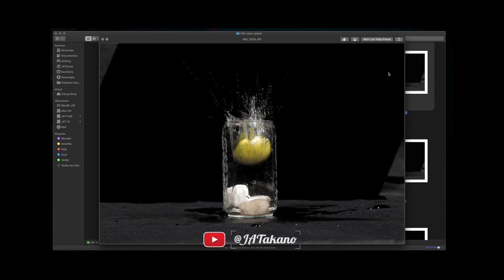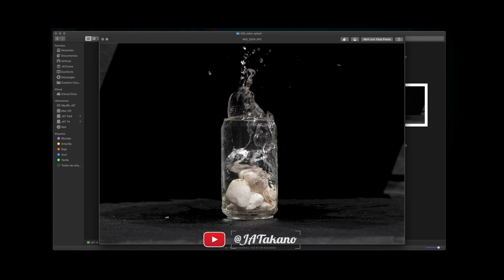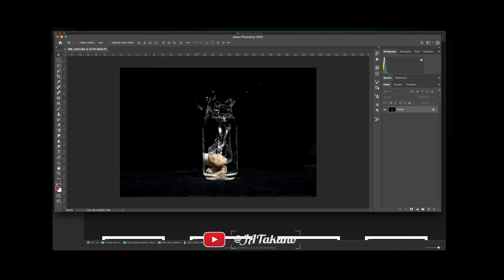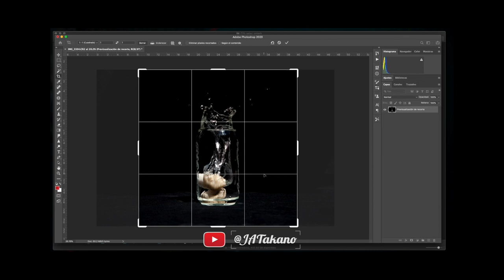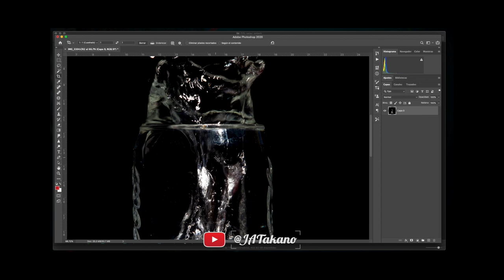SPLASH · Fotografía de splash en EXTERIOR [FACILÍSIMO]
🔴En este tutorial aprenderás producir una fotografía de SPLASH con la luz del sol y retoque de color en Photoshop.